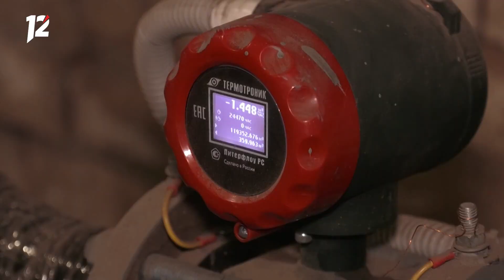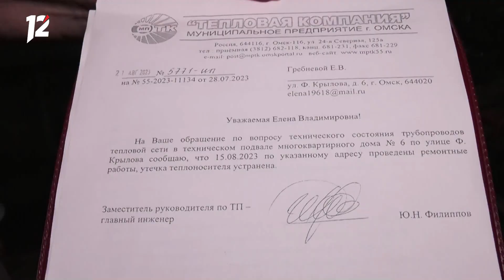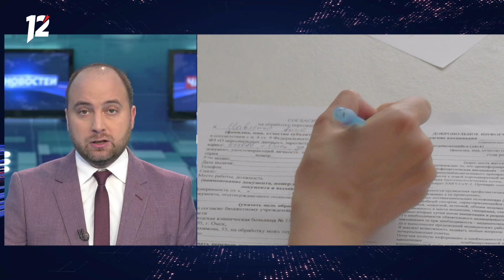Роспись школы / Бездействие коммунальщиков / Индустриальный парк. Новости Омска